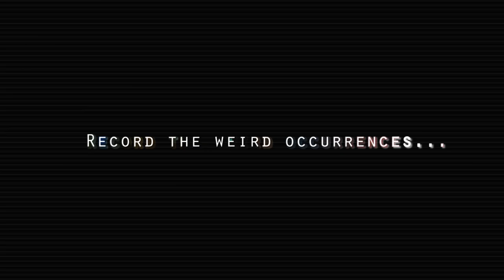The Changing of Ben Moore - Official Trailer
It all begins when Ben Moore (Umberto Celisano), a young man who has no recollection of his childhood, starts on a journey of self discovery. Living in their aunts empty residential home, with his foster families son, Derek (Corey James), who is like a brother to Ben, they soon realize that Ben is developing irregular sleep patterns. Derek, being skeptical of Ben's health and well being starts filming a video journal to capture Ben's experience of blackouts. Ben has a hard time remembering his night time occurrences, not soon enough, they start to realize things are not what they seem. Ben, alongside his girlfriend Sara (Shannen Melissa), and foster brother Derek, take turns capturing footage of a demonic nightmare. Ben's sleep state takes a turn for the worst. When Ben's dog is found dead and his girlfriend goes missing, his quest turns to discovering who is responsible. Will his night terrors and internal fears lead him in the right direction?